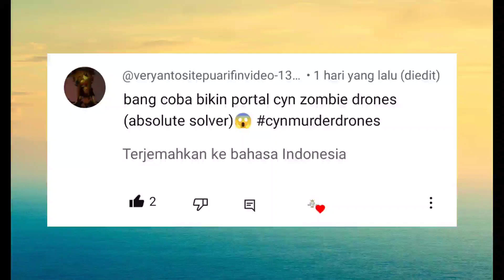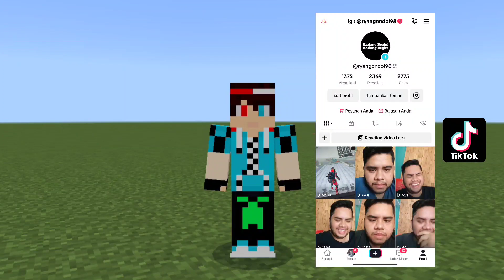Membuat Portal Murder Drones ~ Minecraft PE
Murder Drones adalah serial web komedi-horor fiksi ilmiah animasi komputer Australia-Amerika yang dibuat oleh animator Amerika Liam Vickers, diproduksi oleh Glitch Productions dan didanai oleh Screen Australia. Episode percontohan ditayangkan perdana di saluran YouTube GLITCH pada 29 Oktober 2021

"Attention"

Alat        :
record    : Bawaan Xiaomi Poco F3
edit apk : Kinemaster Pro
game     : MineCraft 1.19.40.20